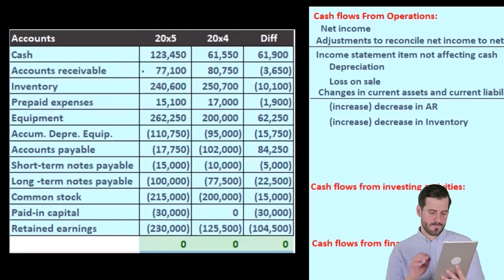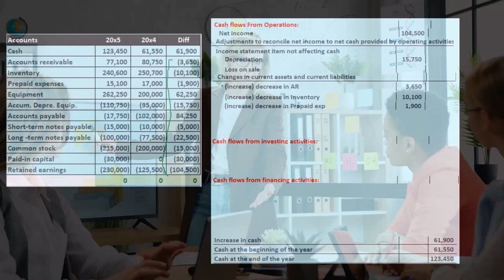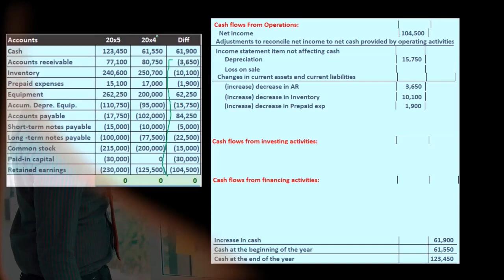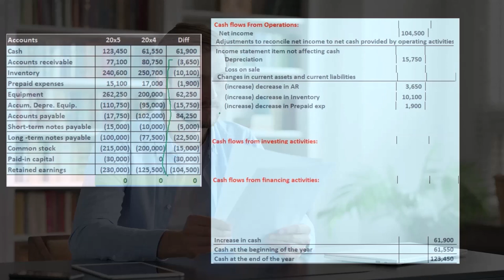Estado de Flujo de Efectivo Método Indirecto Cambio en Gastos Prepagos 130 Contabilidad financiera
Estado de Flujo de Efectivo Método Indirecto Cambio en Gastos Prepagos
Contabilidad financiera